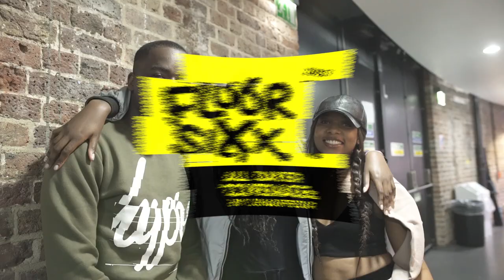FLOOR SIXX ALL DAYER BTS